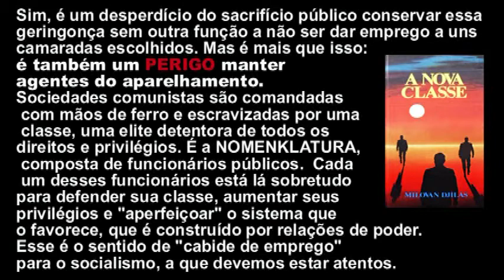SENADORES QUEREM MANTER A TV LULA, MAIS UM CABIDE DE EMPREGO - RONALDO CAIADO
Sim, é um desperdício do sacrifício público conservar essa geringonça sem outra função a não ser dar emprego a uns camaradas escolhidos. Mas é mais que isso: é também um PERIGO manter agentes do aparelhamento. Sociedades comunistas são comandadas com mãos de ferro e escravizadas por uma classe, uma elite detentora de todos os direitos e privilégios. É a NOMENKLATURA, composta de funcionários públicos.  Cada um desses funcionários está lá sobretudo para defender sua classe, aumentar seus privilégios e "aperfeiçoar" o sistema que o favorece, que é construído por relações com o poder. Esse é o sentido de "cabide de emprego" para o socialismo, a que devemos estar atentos.

RELAÇÕES DE PODER PREDOMINAM SOBRE A RELAÇÃO COM A REALIDADE

DESINFORMAÇÃO - LIVRO DE ION MIHAI PACEPA - A PRINCIPAL ARMA COMUNISTA

Poucos não-militantes compreendem o sentido dialético do raciocínio socialista, onde cada decisão traz em seu bojo o resultado oposto, calculado para germinar em segredo e vir à luz de repente, pronto e realizado, como se surgido do nada, confundindo e paralisando os adversários.

SOCIALISMO É A PROMESSA DE OBTER UM RESULTADO POR MEIOS QUE PRODUZEM O RESULTADO INVERSO

" durante anos o relativismo serviu de navio quebra-gelo para demolir  resistências a propostas que, por sua vez, nada tinham de relativistas – eram, ao contrário, as mais absolutistas e intransigentes que se pode imaginar."

Há uma lição supremamente importante para a vida humana e para o bem-estar da humanidade que deve ser aprendida com este horrendo sacrifício oferecido no altar de uma ideologia: ninguém jamais deve usufruir de poderes ilimitados.(,,,) Não é por acaso que as maiores fomes do mundo aconteceram dentro da União Soviética (aproximadamente 5 milhões de mortos entre 1921-23 e 7 milhões de 1932-33, inclusive 2 milhões fora da Ucrânia) e da China (aproximadamente 30 milhões de mortos em 1959-61). No total, no século XX, quase 55 milhões de pessoas morreram em vários surtos de inanição e epidemias provocadas por marxistas — dentre estas, mais de 10 milhões foram intencionalmente esfaimadas até a morte, e o resto morreu como consequência não-premeditada da coletivização e das políticas agrícolas marxistas.

PT, O PARTIDO DOS RICOS
O PT é um partido ladrão porque é um partido revolucionário, filiado a uma tradição de amoralismo maquiavélico que pelo menos desde a Revolução Francesa, com intensidade crescente desde a Primeira Internacional de 1864 e mais ainda desde a fundação do Partido Socialdemocrata de Lênin, sempre achou que era de seu direito, e até da sua obrigação, financiar a si próprio por meio de assaltos, de seqüestros, de extorsões, de desvio de dinheiro público, bem como de uma infinidade de negócios capitalistas legais e ilegais, cujo volume total faria inveja a seus mais reacionários inimigos burgueses.